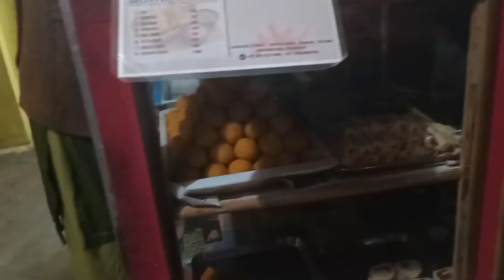ᴩᴀy ᴀ ᴠɪꜱɪᴛ ᴛᴏ ᴍy ʙʀᴏᴛʜᴇʀ ||ᴡɪᴛʜ ꜰʀɪᴇɴᴅꜱ ||ᴄʜᴀɪ ᴩᴇʜ ᴄʜᴀʀᴄʜᴀ☕ ||ꜱᴇʟ /ᴍᴀʟᴀ ʀᴏᴛɪ ||@ᴛᴀᴋʜᴇ ᴍᴀɴᴊᴜ .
ᴇɴᴊᴏyɪɴɢ ꜱᴇʟ ʀᴏᴛɪ .